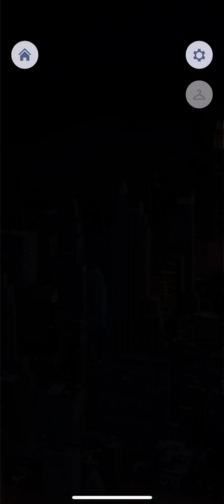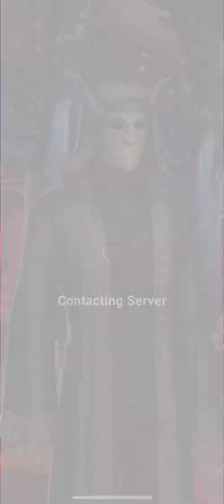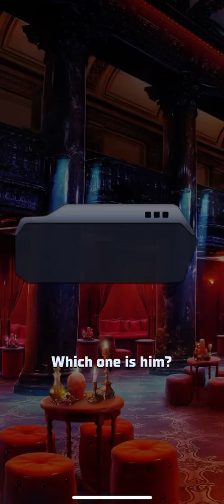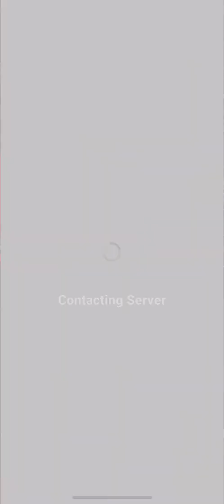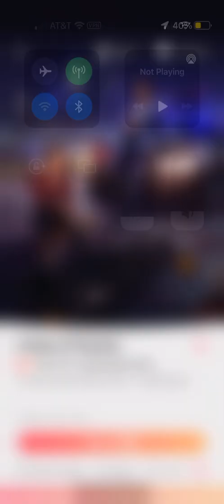Choices Book: Crimes of Passion Book 1: Chapter 10